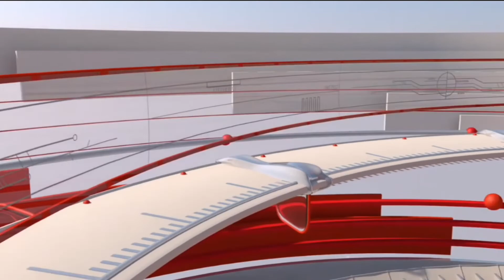Viral Video - বাদামের জায়গায় এবার বিক্রি হচ্ছে নিমকি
সুর করে নিমকি বিক্রি করেন,
শুনলেই খেতে ইচ্ছা করবে,
ভুবন বাদ্যকারের সঙ্গে মিল খুঁজে পেলেন নিটিজেনরা ,
আজকাল ভাল খাবার বানালেই চলবে না, বিক্রি করার সঠিক স্ট্র্যাটেজিও তৈরি করতে হবে। মানে খাবারের ভাল স্বাদ তো হবেই, খুব ভাল, অনেক ভাল, মন্দ ভাল সব মিলিয়েই খাবার হবে। কিন্তু কোন খাবার বিক্রি হবে, তা হালফিলে আর শুধুই তার গুণমান দিয়ে চলবে না। দরকার মার্কেটিং স্ট্র্যাটেজিরও।

Amader News - আমাদের নিউজ